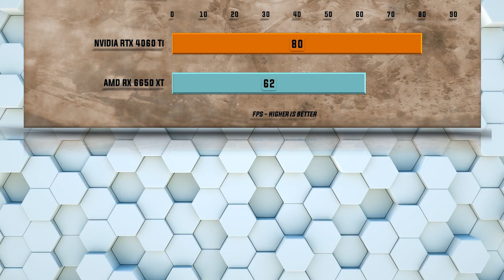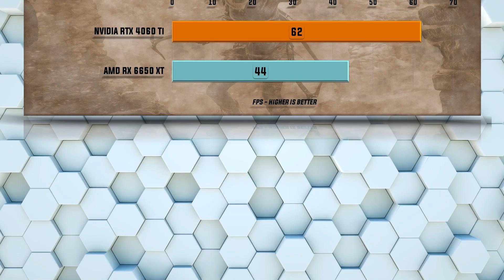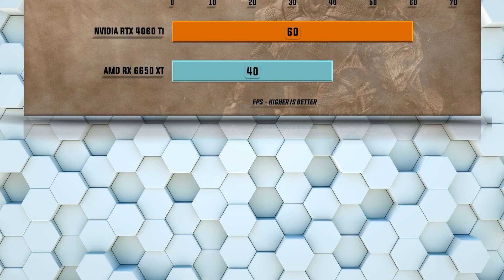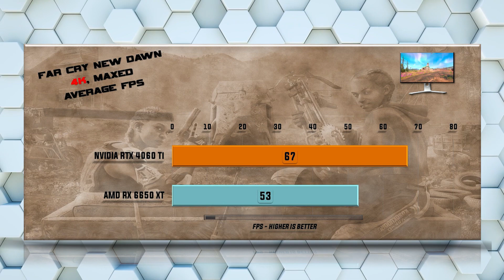RTX 4060 Ti vs RX 6650 XT Benchmarks - Tested 20 Games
Testing: Which is the Better Choice: 4060 Ti or 6650 XT? This is a A comprehensive gaming comparison of GPU performance including all relevant gaming benchmarks. This video will help you to decide which GPU is the Best Value in the Ultimate GPU Battle. When performance, features, and value matters a detailed comparison of performance and features will decide which GPU reigns supreme.
AMD RX 6650 XT vs Nvidia RTX 4060 Ti - 58 Gaming Tests – 1080p FHD / 1440p QHD/ 4K UHD